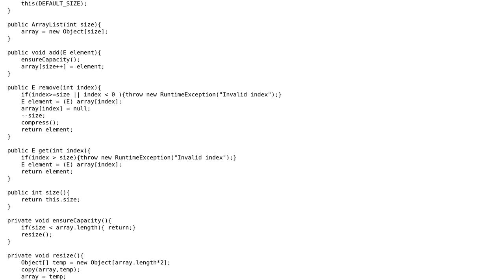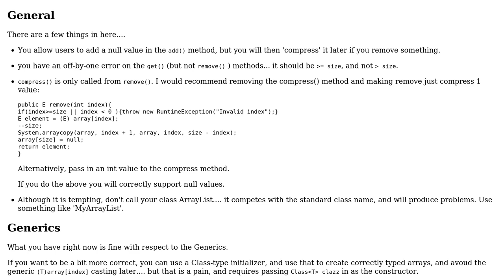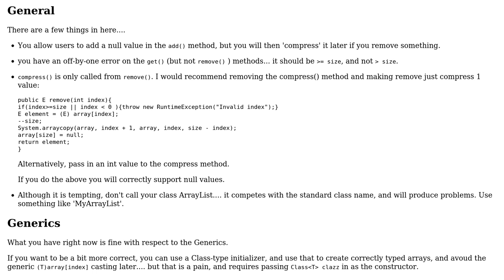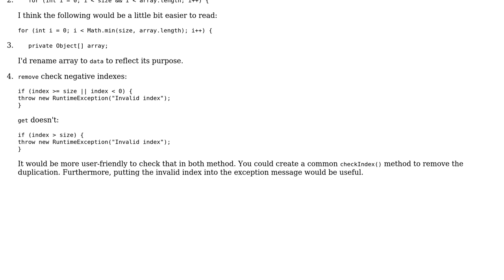Code Review: Generic ArrayList (2 Solutions!!)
Code Review: Generic ArrayList

With thanks & praise to God, and with thanks to the many people who have made this project possible! | Content (except music & images) licensed under CC BY-SA | Music | Images & others | With thanks to user rolfl user palacsint user Marc-Andre user cxfquest and the Stack Exchange Network Trademarks are property of their respective owners. You are responsible for your own actions.